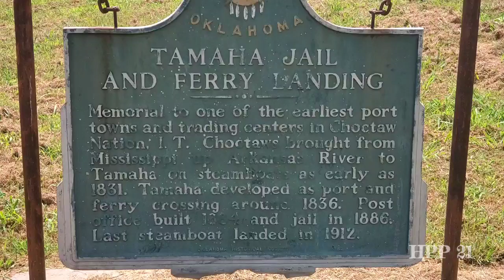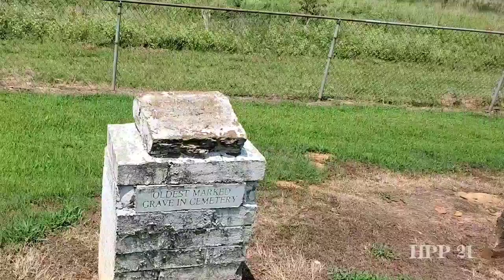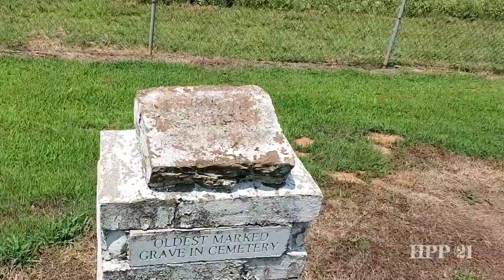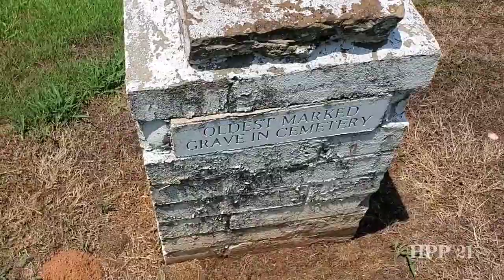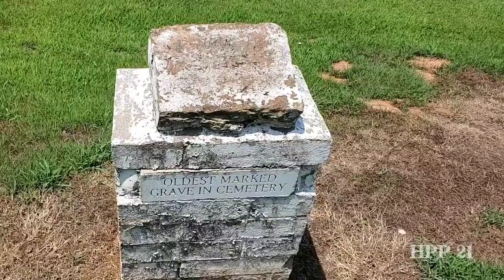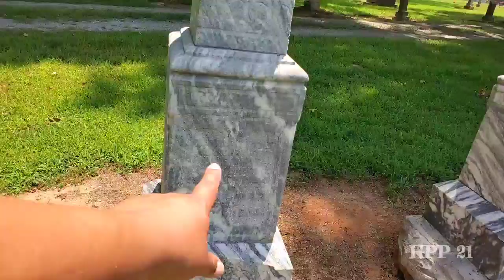Tamaha, the unknown history of the Trail of Tears along the banks of the Arkansas River.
Many Choctaws had routed towards Skullyville in the Northeast and Eagletown and Ft. Towson in the Southeast of The Choctaw Nation. Not many has known about Choctaws traveled a little further west on a steamboat on the Arkansas River and landed on the banks on a town that would be known as Tamaha in 1832.